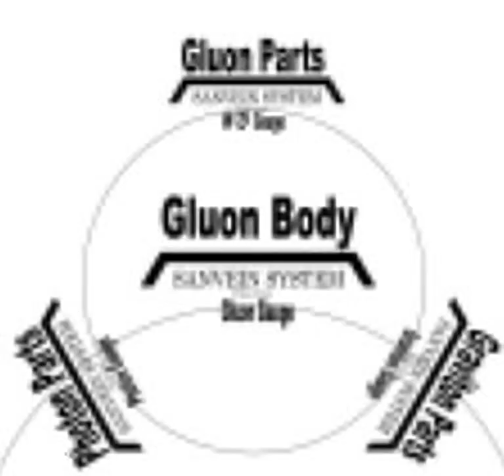Starfighter Sanvein - Intro for the Playstation 1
Original filename: OPPS.STR